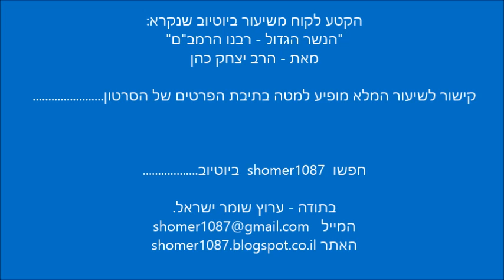הרב יצחק כהן - החלל החיצון והשביט על פי הזוהר הקדוש || ש"י ✔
לתגובות והערות ניתן לשלוח מייל לכתובת